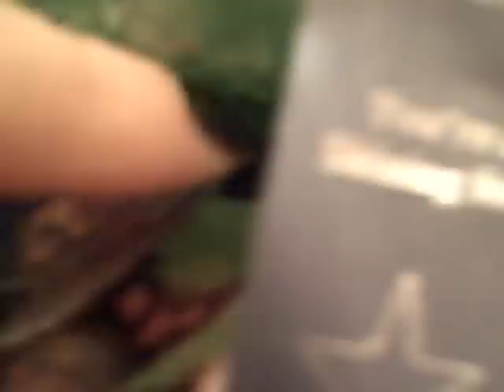Hangin' with my Homies at Philcon 2010!